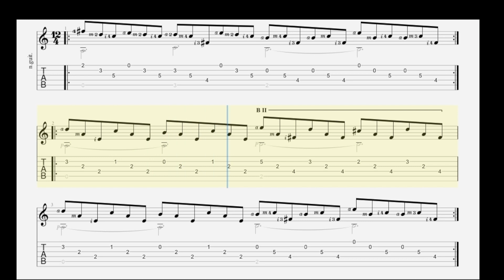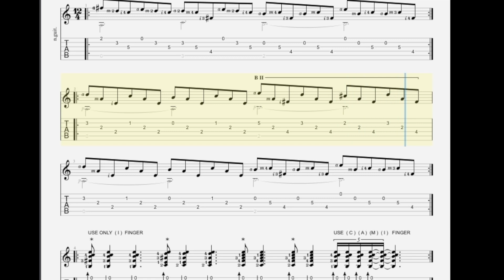Flamenco Tutorial "Bulerias" with Tab درس تعليمي فلامينكو "بولاريا" مع التاب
Insta Hamaninoalbahrainii
facebook Hamanino Albahraini
للاستفسار يمكنكم التواصل على احدى هذه القنوات التواصل الاجتماعي كل الشكر والتقدير مني لكم اخوكم العازف عبدالرحمن البحريني